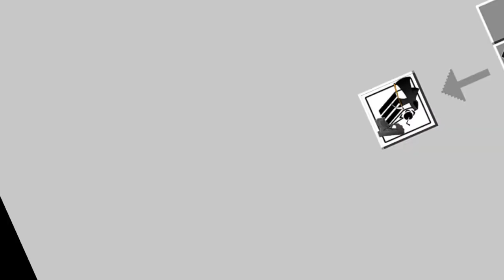Sims 3 - 100 Baby Challenge: 103 Ein heiße Reinigungskraft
Oh la la, wer kommt denn da zum reinigen vorbei